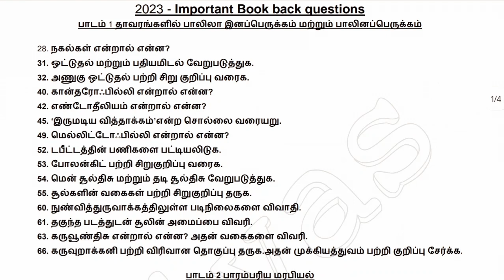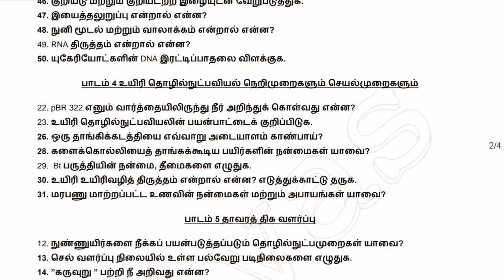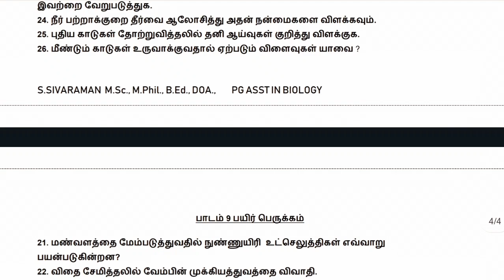12th botany/ Bio-botany important questions for half yearly exam 2023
12th botany/ Bio-botany important questions for half yearly exam 2023